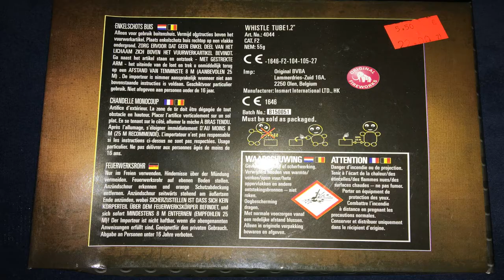Zena WhistleTube 1.2" // Unberechenbare Bombenrohre mit Pfiff